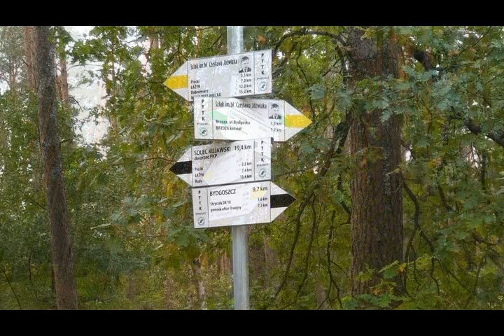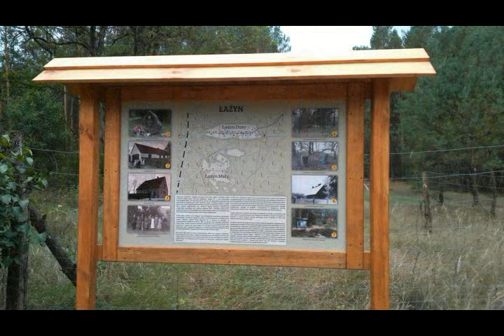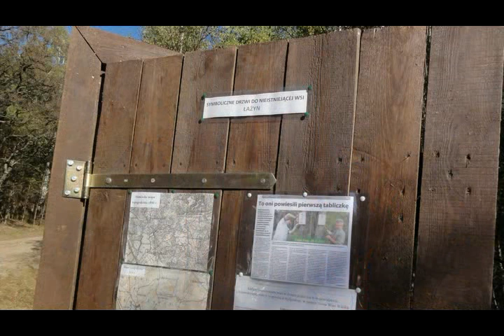Szlak pieszy im. błogosławionego Czesława Jóźwiaka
Inauguracja 16,9 kilometrowego szlaku im. bł. Czesława Jóźwiaka odbyła się 6 października 2018 r. Szlak powstał z inicjatywy Wójta Gminy Nowa Wieś Wielka Wojciecha Oskwarka i turystów z Oddziału PTTK przy Klubie Inspektoratu Wsparcia Sił Zbrojnych w Bydgoszczy. Autorem szlaku oraz filmu jest Pan Ryszard Seidel. Dziękujemy i do zobaczenia na szlaku!